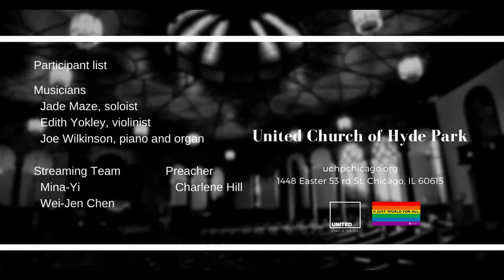"Model Living" (August 15 2021)